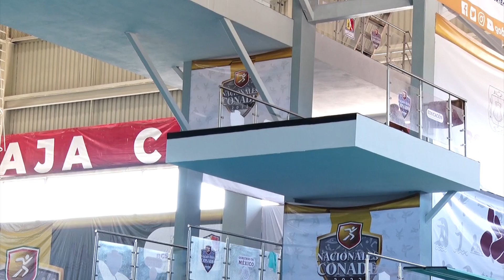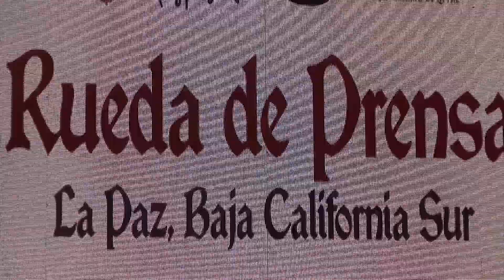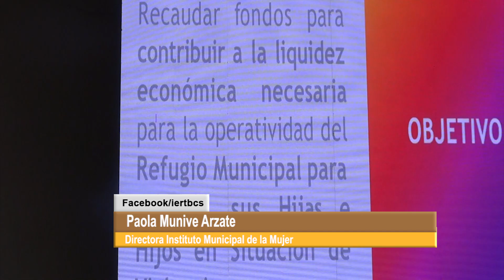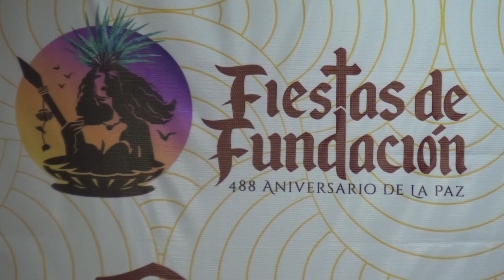Clavadistas sudcalifornianos buscan su pase a los Nacionales CONADE 2023. 🏊🏻‍♀️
LaNota con Laura Aguayo
-Presentan convocatoria para el Medio Maratón Costero La Paz.
-Loreto ganador del Campeonato Estatal de Béisbol U18 en Todos Santos. ⚾